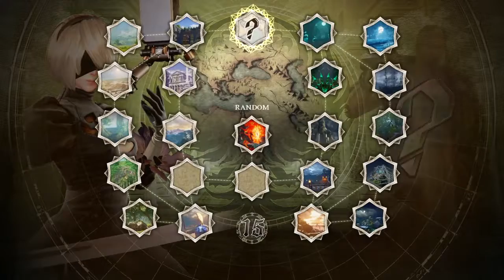Toss a coin to your Witcher - SoulCalibur VI with friends part 1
Turned to a savage.
pocket got fatter,
She call me daddy